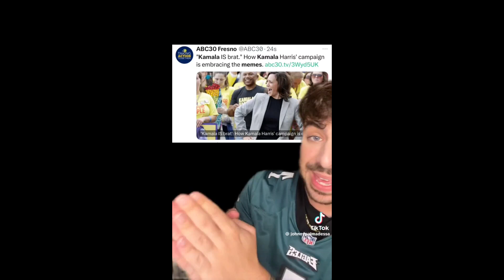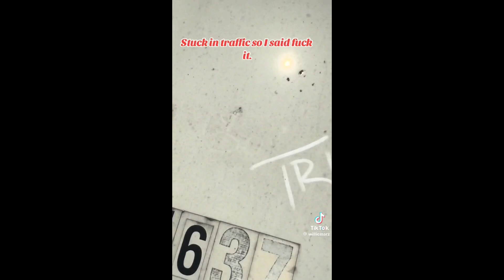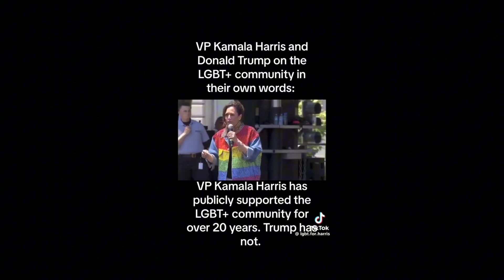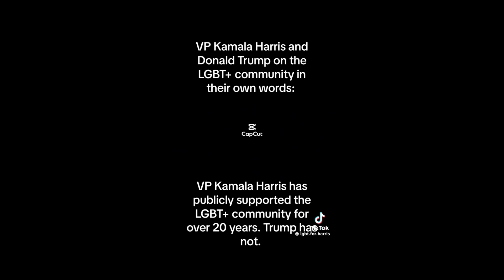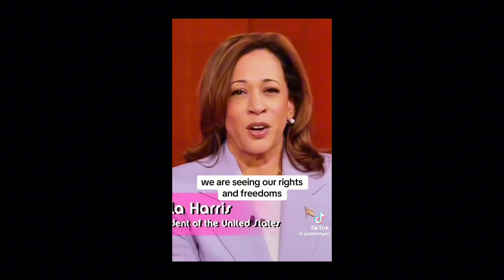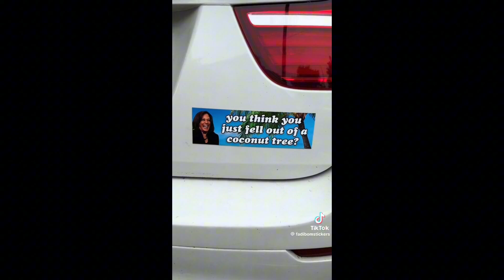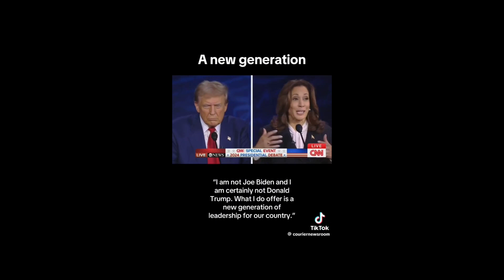Kamala Harris💙2024 TikToks to watch if you believe in HUMAN RIGHTS 🏳️‍🌈🏳️‍⚧️🇺🇲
"America, we're NOT going back!" we all say in unison, PrideSquad🌈.

Vote for Kamala Harris 2024! 💙💙💙

I OBVIOUSLY DO NOT OWN ANY OF THE COPYRIGHTS FOR THE CLIPS OR SONGS USED IN THE VIDEO. ALL COPYRIGHTS GO TO THEIR ORIGINAL OWNERS.

Songs played in this compilation video:
"Espresso" by Sabrina Carpenter
"Molly Malone" by The Dubliners
"365" by Charli XCX
"Scott Street" by Phoebe Bridgers
"labour" by Paris Paloma
"Girls in the Hood" by Megan Thee Stallion
"Super Graphic Ultra Modern Girl" by Chappell Roan
"Freedom" by Beyoncé
"Brave" Sara Bareilles
"Femininomenon" by Chappell Roan
"Ain't No Love In Oklahoma" by Luke Combs
"Blow" by Ke$ha
"Look What You Made Me Do" by Taylor Swift
"Right And Wrong Way" by Keith Sweat
"Girls Just Want to Have Fun" by Cyndi Lauper
"Stop Giving Men Microphones" by Sarah Hester Ross
"Savage" by Megan Thee Stallion
"Bad Girls" by M.I.A.
"Blank Space" by Taylor Swift
"Sexy" by Kate Rockwell and Original Broadway Cast of Mean Girls

XO, Lila ❤️🧡🤍🩷💝